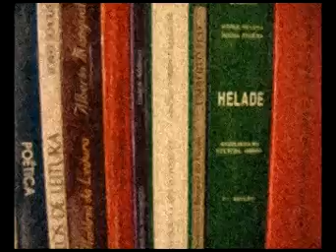Quionga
Movie made with photos